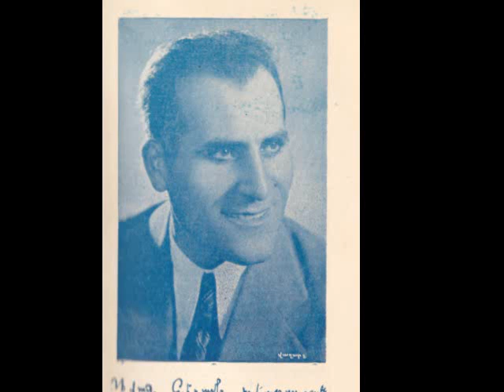Armenian Song Koroghli (Avak Petrosyan)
Քորօղլի (Ավագ Պետրոսյան)